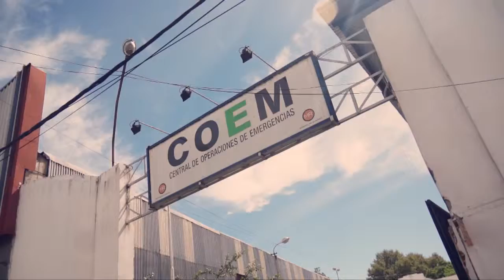Comité de Emergencia y Operativo Temporal